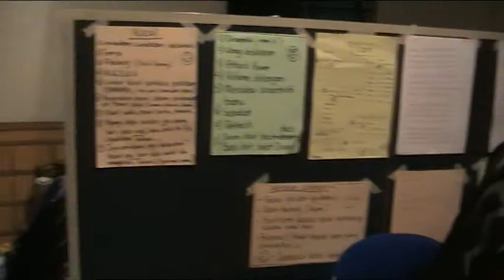Penasaran 2011 cover by budin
Maeroo acoustic band training